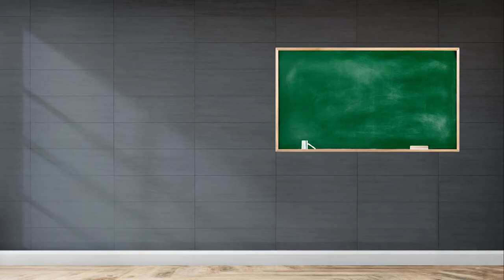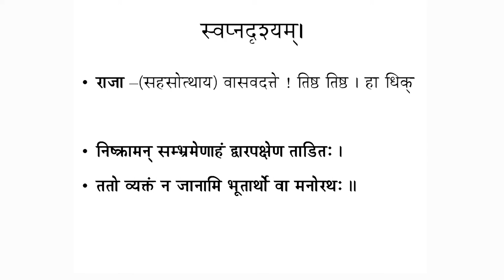SDM E-Learning: Swapna drishyam Part-5 (Dr. Shridhara Bhat)